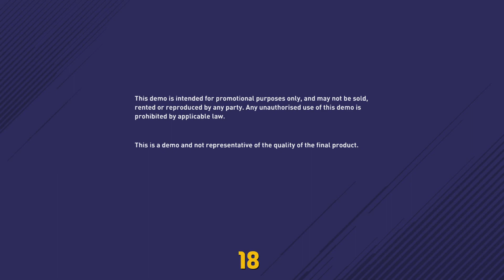FIFA18 DEMO FIRST GAME AND DISAPPOINTING RESULT !